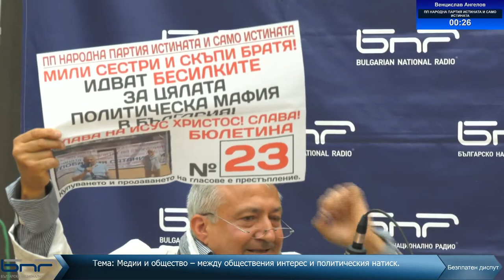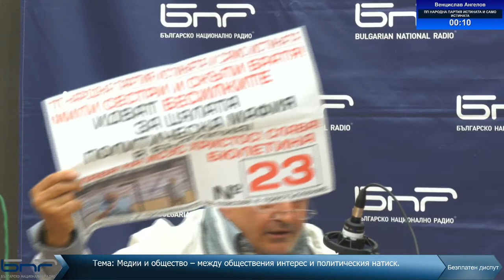Безплатен предизборен диспут по програма "Христо Ботев", 23.09.2022 - част 3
Безплатен предизборен диспут /част 3/ на тема "Медии и общество – между обществения интерес и политическия натиск" от 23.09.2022 г. Диспутът е проведен по програма "Христо Ботев" и е с водещ Николета Атанасова.

Участници:

Силвия Чалъкова - водач на листата - 24 МИР София и 2-ра в листата - 23 МИР София - ПП БЪЛГАРСКИ СЪЮЗ ЗА ДИРЕКТНА ДЕМОКРАЦИЯ (БСДД)

Бойко Никифоров - водач на листите - 14 МИР Перник и 19 МИР Русе - ПП ДВИЖЕНИЕ НА НЕПАРТИЙНИТЕ КАНДИДАТИ

Венцислав Ангелов - водач на листите - 19 МИР Русе и 25 МИР София - ПП НАРОДНА ПАРТИЯ ИСТИНАТА И САМО ИСТИНАТА

Борислав Неделков - 6-ти в листата - 12 МИР монтана и 4-ти в листата - 23 МИР София - ПП БЪЛГАРСКА СОЦИАЛДЕМОКРАЦИЯ – ЕВРОЛЕВИЦА

Боян Расате - водач на листите - 14 МИР Перник и 25 МИР София - ПП БЪЛГАРСКИ НАЦИОНАЛЕН СЪЮЗ - НД